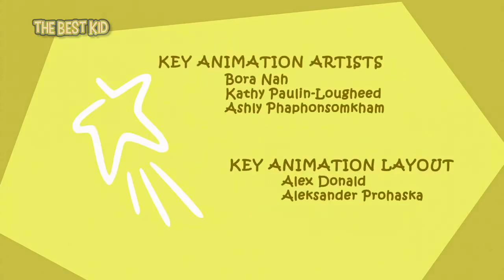The ZhuZhus Part 11 Memorable Moments Top Cartoon for Kids Children